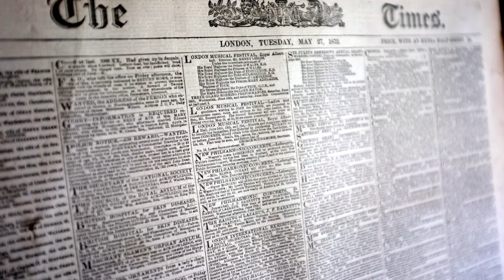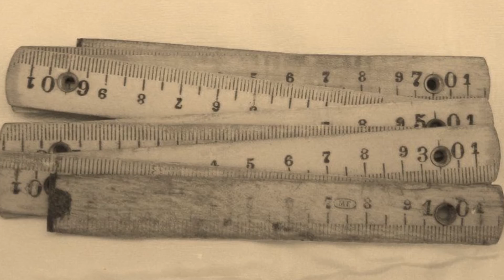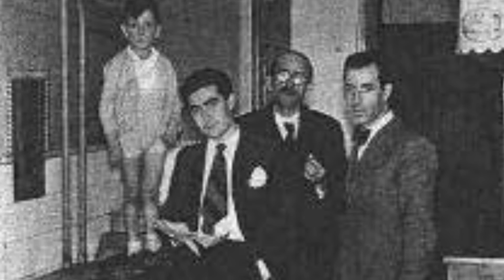El Duende de Zaragoza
Una misteriosa voz que surge de una cocina, mantiene aterrorizada a una familia y al bloque entero en la Zaragoza de 1934.
Las autoridades policiales y judiciales, Médicos e incluso una
renombrada médium investigaron los hechos, la médium resultó
muerta y el misterio quedó sin resolver.